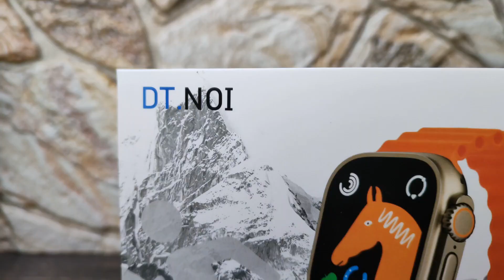Смарт часы DT NO1 Ultra